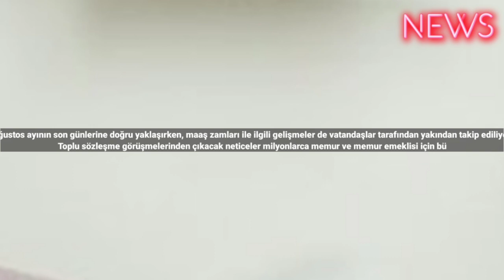Rekor Maaş Zammı Müjdesi Geldi! Yüzde 107 Maaş Zammı Ağustos Ayında Açıklandı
Ağustos ayının son günlerine doğru yaklaşırken, maaş zamları ile ilgili gelişmeler de vatandaşlar tarafından yakından takip ediliyor.
Toplu sözleşme görüşmelerinden çıkacak neticeler milyonlarca memur ve memur emeklisi için büyük önem taşıyor. Toplu sözleşme görüşmelerinin yanı sıra, emekli maaşlarına ilerleyen süreçte zam yapılması için Çalışma ve Sosyal Güvenlik Bakanlığı'nın çalışmalara başladığını Cumhurbaşkanı Recep Tayyip Erdoğan geçtiğimiz günlerde duyurdu. Milyonlarca memur ve emekli maaş zamlarına dair söz konusu gelişmeleri yakından takip ederken, ülke genelindeki çeşitli kurumlarda, işyerlerinde, belediyelerde sendikalarla toplu sözleşme imzalandıkça maaş zamları ile ilgili kamuoyuna bilgi veriliyor

Maaşlara Yüde 107 Zam
Yaz aylarının ilk günlerinden itibaren ülke genelindeki farklı kurumlardan, belediyelerden, iş yerlerinden toplu iş sözleşmelerine dair açıklamalar gelmeye başladı. Her geçen gün farklı bir zam duyurusu yayınlanırken, Kayseri Pancar Ekicileri Kooperatifi Yönetim Kurulu Başkanı Hüseyin Akay da maaş zammı ile ilgili açıklamada bulundu. Kayseri Şeker ile Şeker İş'e bağlı sendikalı çalışanların toplu iş sözleşmesi ile birlikte 2023 yılının birinci ve ikinci döneminde toplam yüzde 100 7.49 oranda zam yapılmasına karar verildiğini belirten Başkan Akay, sosyal medya hesabı üzerinden yaptığı açıklamada ‘’Kayseri Şeker olarak Şeker-İş’e bağlı sendikalı çalışanlarımıza 30. Dönem toplu iş sözleşmesi ile 2023 yılı birinci ve ikinci dönem için yüzde 107.49, 2024 yılı 3.ve 4. Dönemler için enflasyon oranında ücret zammı yapılmıştır. Hayırlı, bereketli olsun’’ ifadelerine yer verdi. #2023